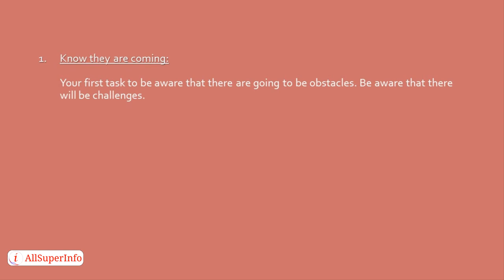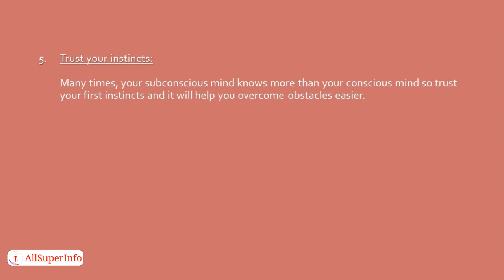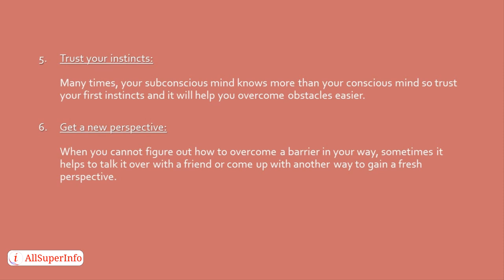video05 8 Strategies for Overcoming Obstacles to Success